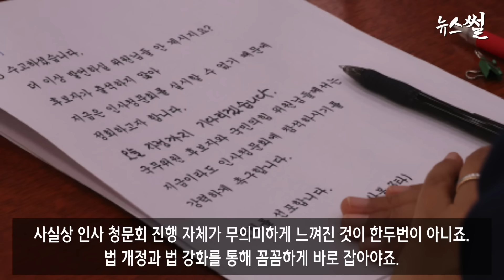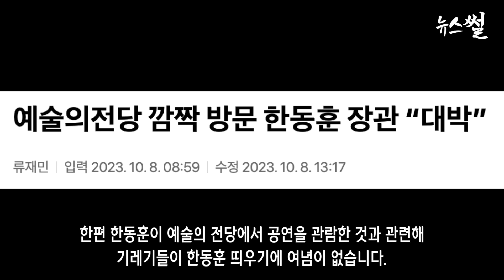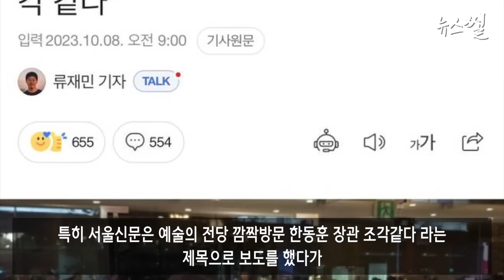이재명 퇴원, 발산역 난리난다. 김행 줄행랑법 나온다. 윤 한글은 멋없어. 한동훈 조각 미남?